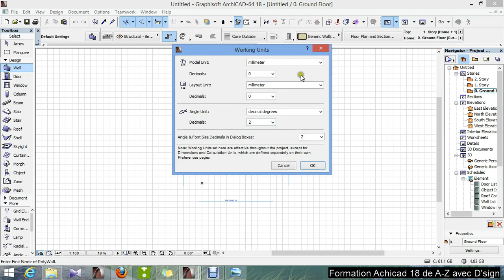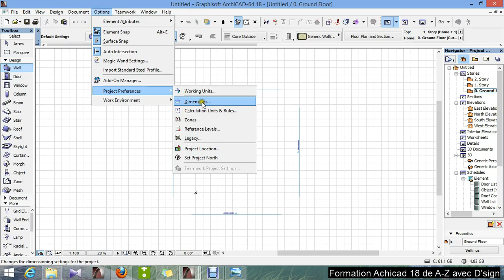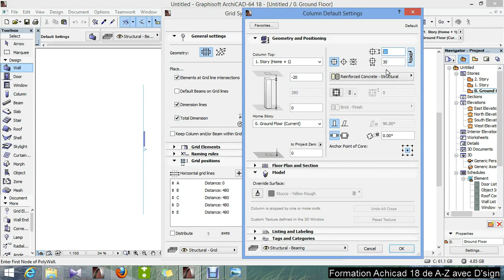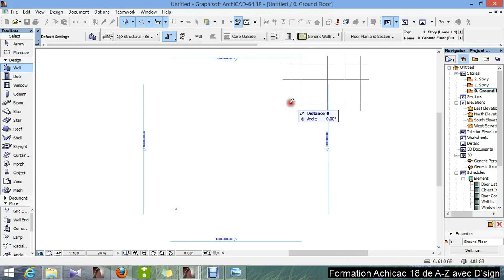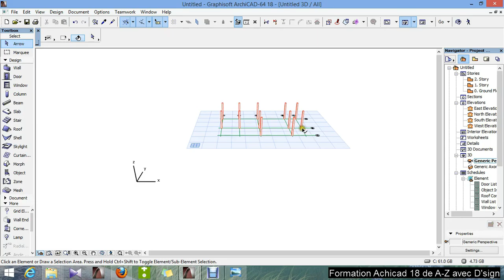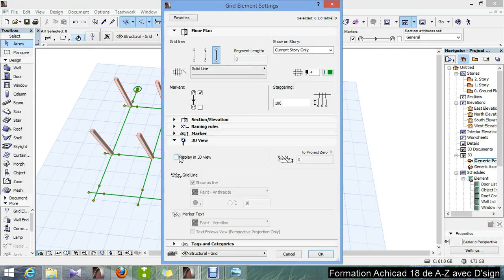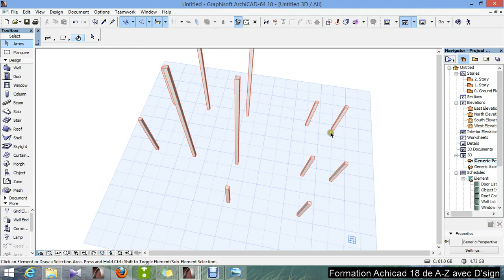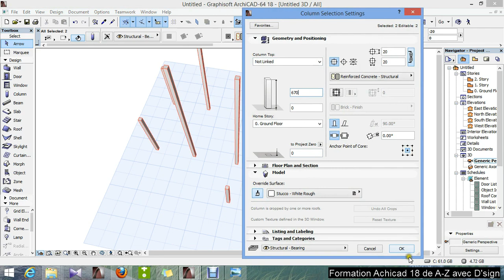Tutorial Archicad 18 from A to Z Part 1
From concept to construction.
Create precise designs and documentation with hands-on training for drafting, modeling, documentation, visualization and more.